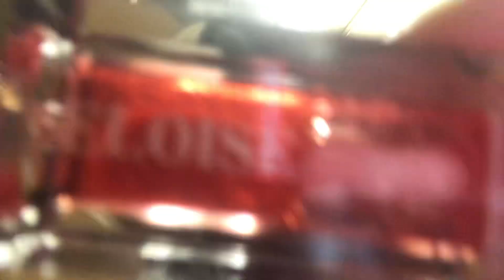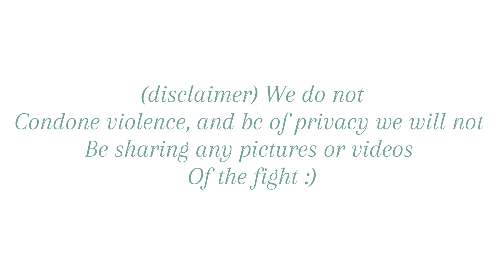SCHOOL VLOG! (fights and ASMR)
Marz and Alana goof off, Cara is our newest guest star!

Note: we do NOT condone any violence of any kind.

I don’t have much more of a description, but please let’s get this video to 5 likes!